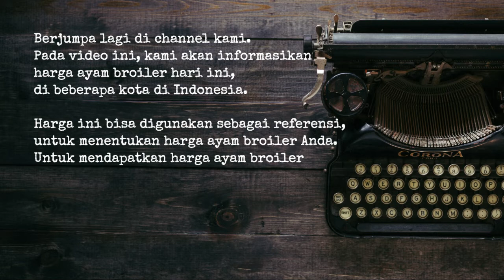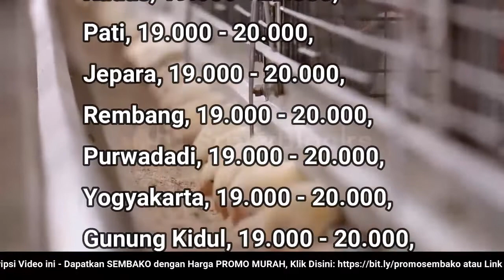🔴 UPDATE: Harga Ayam Broiler Hari Ini, Selasa 21 Juni 2022